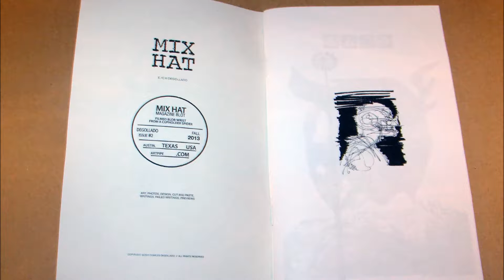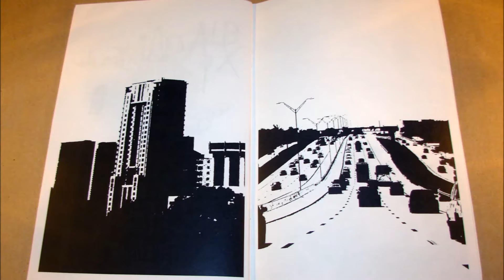Mix Hat 2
52 pages
b&w

5.5 × 8.5 in

fall 2013